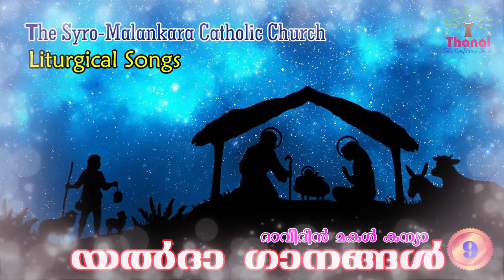യൽദാ ഗാനങ്ങൾ 9 | ദാവീദിൻ മകൾ കന്യാ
മലങ്കര സുറിയാനി കത്തോലിക്കാ സഭയുടെ യൽദാ ഗാനങ്ങൾ
This version of Yaldaa Gaanangal was published by SEERI, Kottayam